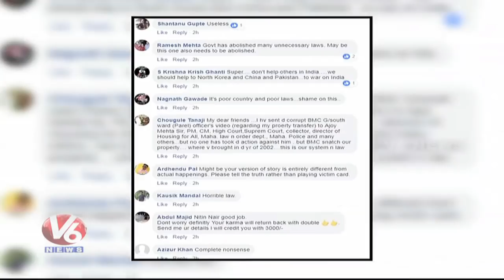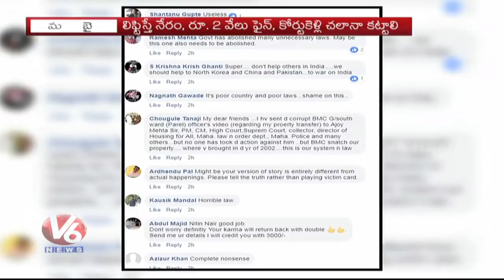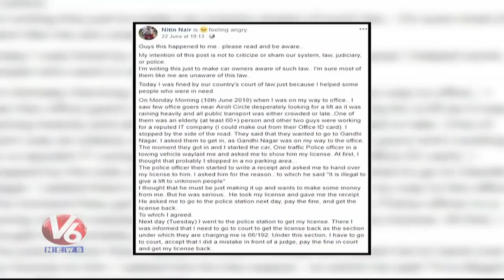Mumbai Man Fined For Giving Lift To Strangers Stuck In Rain | V6 News